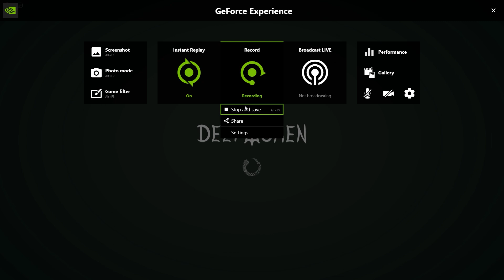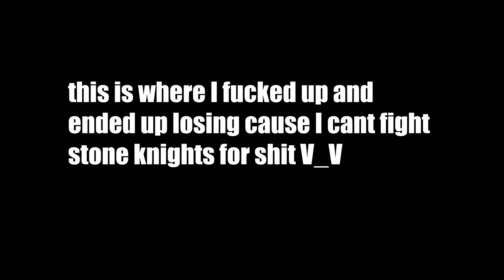HOW TO GET TO TRIALS OF ONE + FIRST ATTEMPT ALMOST BEATING IT | Deepwoken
SO CLOSE TO BEATING IT SMH : (